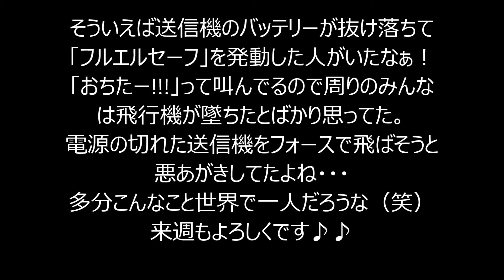Today's Flight 20170610-11